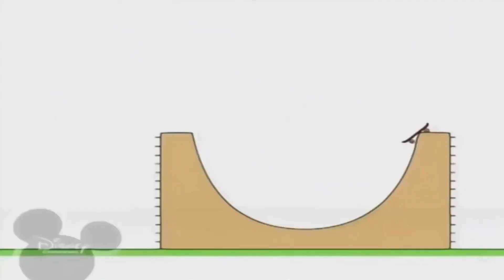8 березня 2022 р.(1)